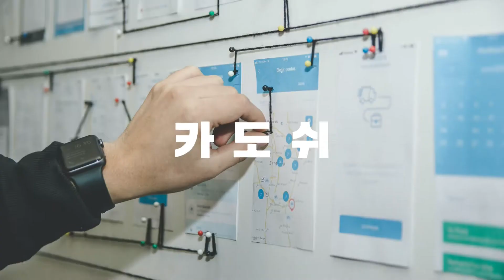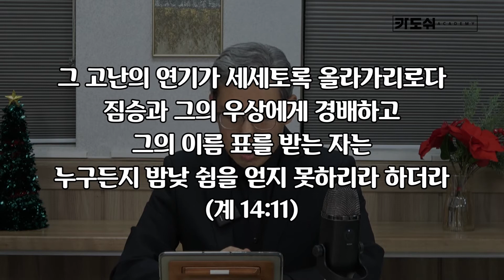[신앙개념프로젝트] 09-3) 말씀에 순종해본 사람만 아는 자부심!